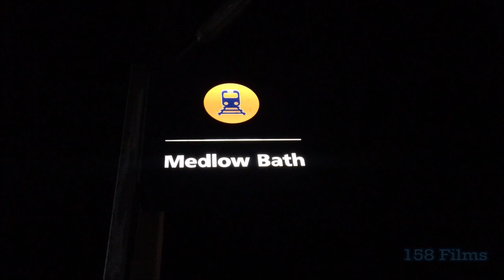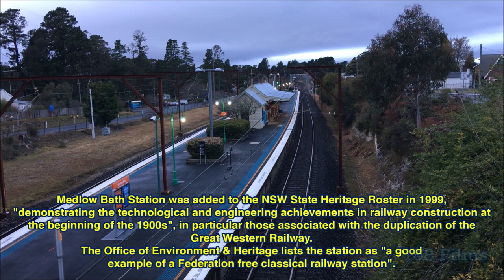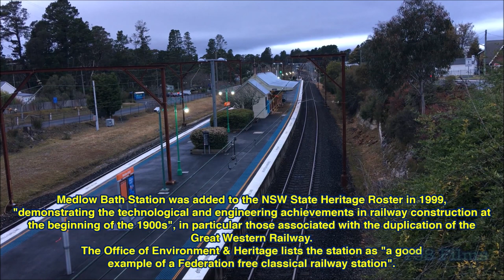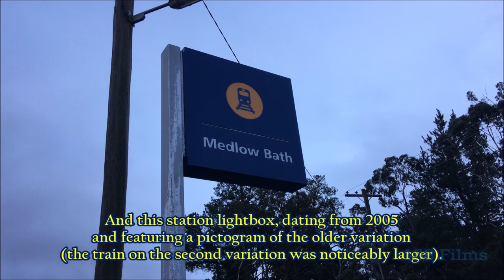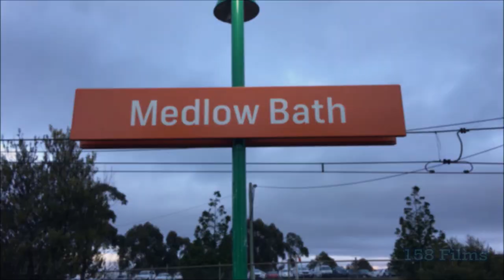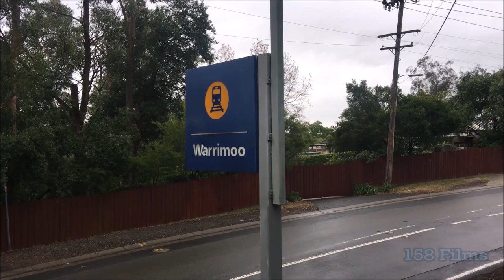158F: Medlow Bath - Cold Dawn (05/06/19)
WATCH TO END: There's a bonus clip!

Medlow Bath is a location I've used a couple of times before, though until now have not given it its own dedicated film. In this production, we see plenty of V sets, as well as two coal trains (one PN, one SSR), the Bathurst Bullet, the Central West XPLorer (in place of the usual XPT) and the Indian Pacific with NR29 & G530, as well as the usual history presentation. The IP is featured twice, both here and somewhere else.

This is the first 158 Film in a while not to feature an XPT, making it the first in a long time to break a longstanding production rule in TheBritFromOz (that all railway films must, where possible, include an XPT). That said, I don't think it suffers from this, though that's not my decision to make really.

LEGAL
All history sources used in this film are cited and quoted if used directly.
All video and audio content, including the music, is my own work.

New films are usually published here every Saturday at 11:00.

158F: Medlow Bath - Cold Dawn
C. 158 Films & TheBritFromOz
MMXIX